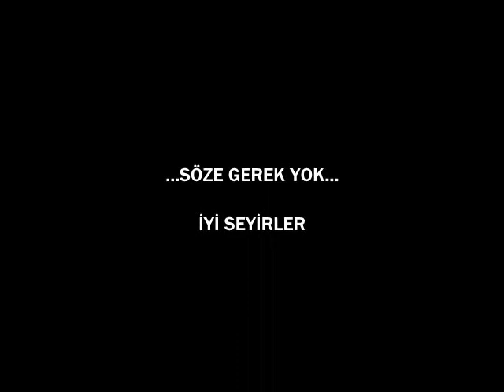karmankarışık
kankalar diyarı ve arkadaşlar